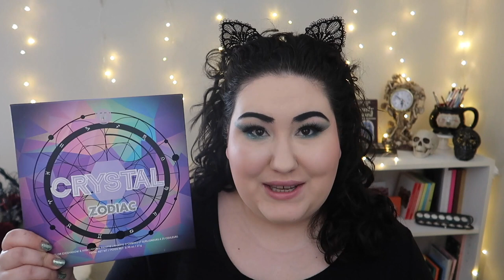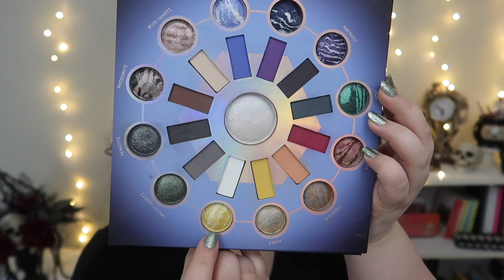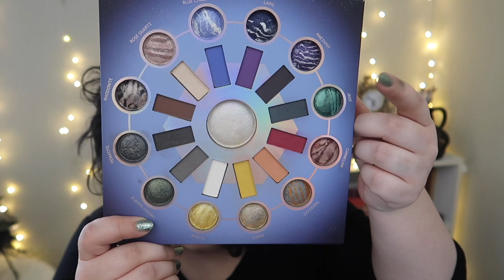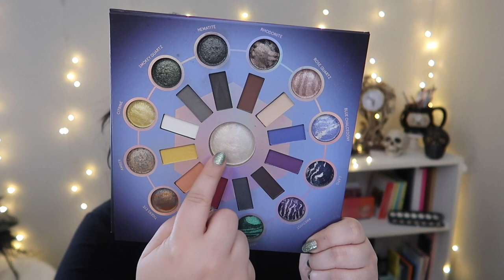BH Cosmetics Crystal Zodiac || 3 Looks 1 Palette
It's finally time! Apologies as this requested video kept being pushed further and further back, but here we are for three looks with the BH Cosmetics Crystal Zodiac palette! What do you think of this palette and these looks? Let me know down below xo
Timestamps:
Intro: 0:00  - 1:09
Look #1: 1:10 - 2:15
Look #2: 2:16 - 4:13
Look #3: 4:14 - 6:21
Final Thoughts/Palette Review: 6:22 - 8:11

Undertone: Warm/Yellow
Skin Tone: Fair Light
Skin Type: Combination/Dry

🖤 PRODUCTS MENTIONED 🖤
BH Cosmetics Crystal Zodiac Palette